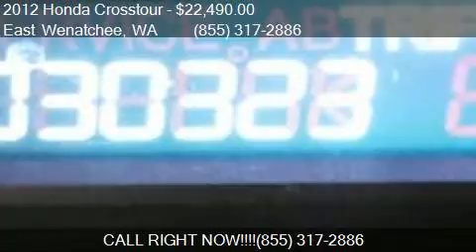2012 Honda Crosstour EX-L for sale in East Wenatchee, WA 988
This 2012 Honda Crosstour EX-L is for sale in East Wenatchee, WA 98802 at Apple Valley Honda.

Engine: 3.5L V6
Transmission: Automatic 5-Speed
Color: White Diamond Pearl
Mileage: 30309
Contact Apple Valley Honda 400 Highline Drive East Wenatchee, WA 98802 to test drive this 2012 Honda Crosstour EX-L today.